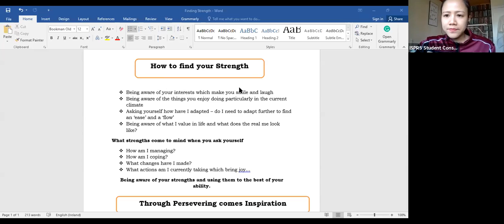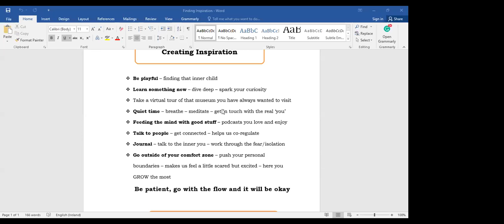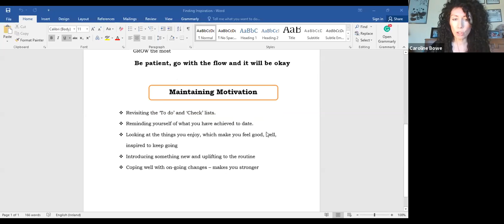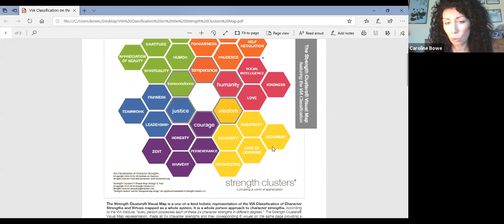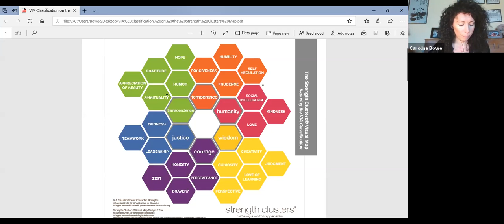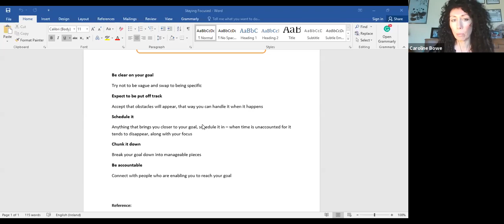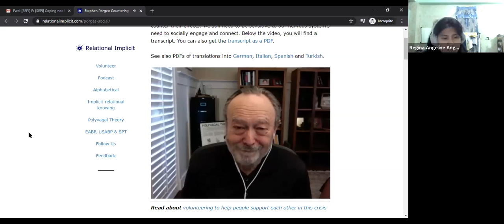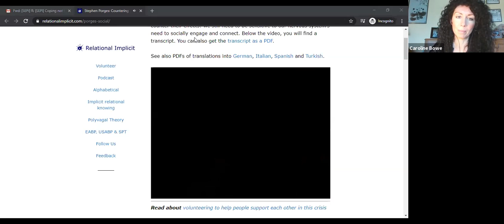The ISPRS SC Super Friends - Finding Your Strength Through Challenging Times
The ISPRS SC Virtual Rooms: The ISPRS SC Super Friends
Finding Your Strength Through Challenging Times
Caroline Bowe - Dublin City University
Recorded on April 9, 2020

Caroline Bowe is a Senior Student Support Advisor working within Student Support and Development in Dublin City University. She has worked in Student Support and Development for over 10 years with experience of working with students in Access, Mature entry and Student Advisory Units within Higher Education. She is a qualified Executive Life Skills Coach through Positive Success Group. She is currently completing a Masters in Psychotherapy in Dublin City University.
About the ISPRS SC

The International Society for Photogrammetry and Remote Sensing Student Consortium (ISPRS SC) is the official representation of the students and the youth to ISPRS.

The main purpose of the ISPRS SC is to link students, young researchers and professionals in different countries, who are interested in photogrammetry, remote sensing and spatial information sciences. ISPRS SC also aims to provide a platform for exchange of information and to organize student-specific events and other activities that integrate students and the youth more effectively into ISPRS activities.

For more information about the ISPRS SC, please visit our